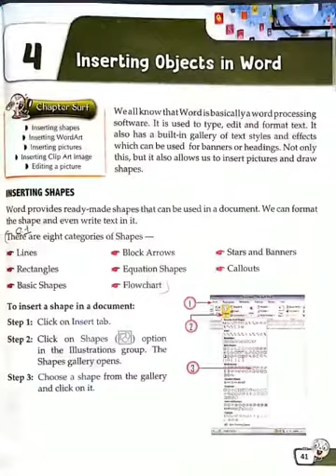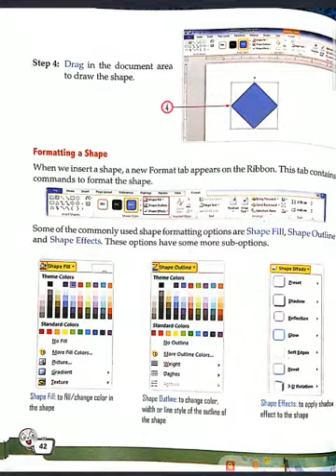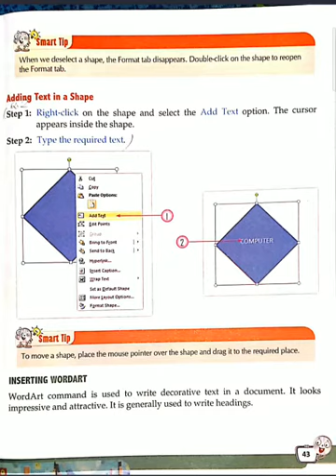Class-5th, Chapter-4th, Inserting Objects In Word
Introduction Of MS Word,
Inserting And Formatting Shapes In Word,
Adding Text In Shapes,
Use Of WordArt Feature.